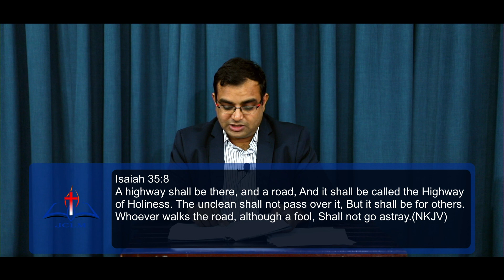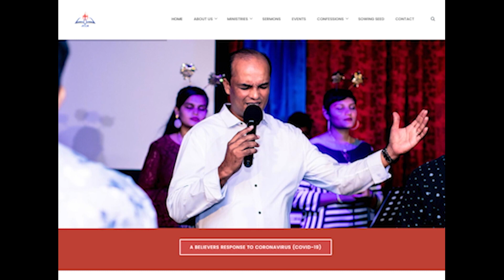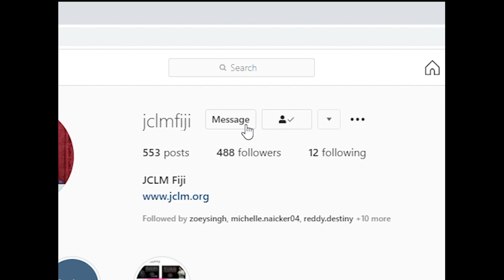The Second Coming of Christ - Part 4